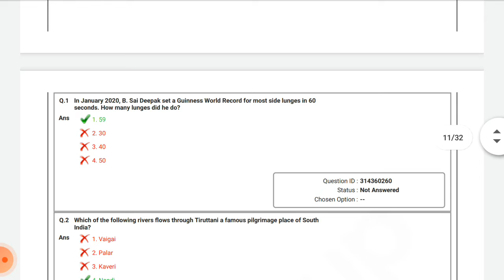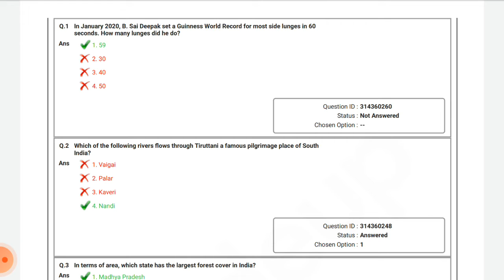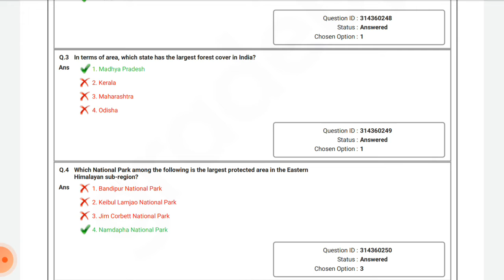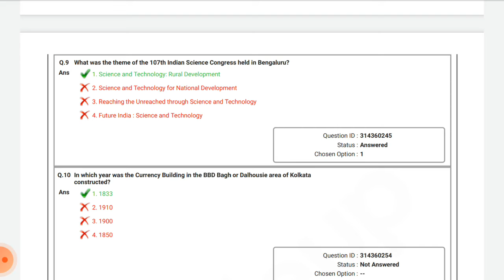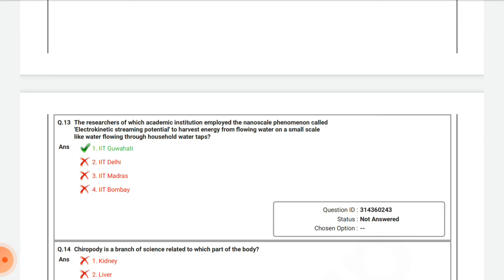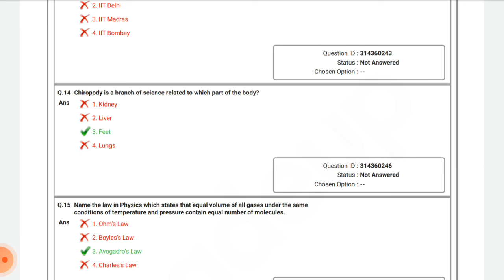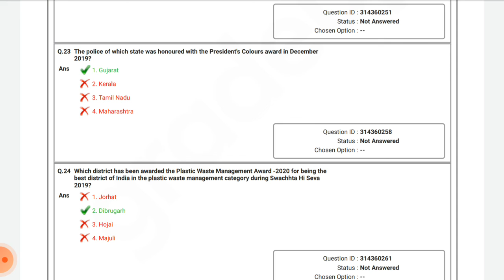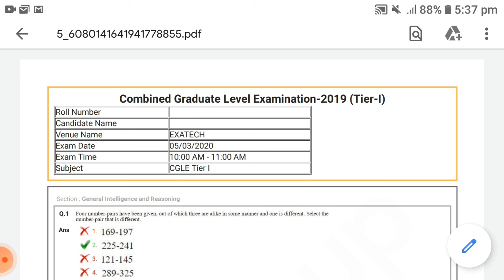SSC CGL previous year question paper : 2019 | SSC CGL Preparation#ssc_cgl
TITLE :
SSC CGL previous year question paper : 2019 | SSC CGL Preparation

SSC CGL | General Studies (GS) |

This Video Completely Covers:

ssc
ssc cgl
ssc cgl all GS Question with answers.
ssc cgl tier 1 preparation
ssc cgl general awareness preparation
ssc cgl gs paper 1